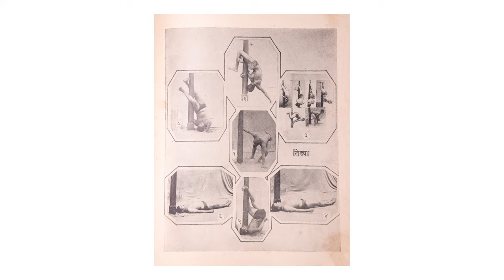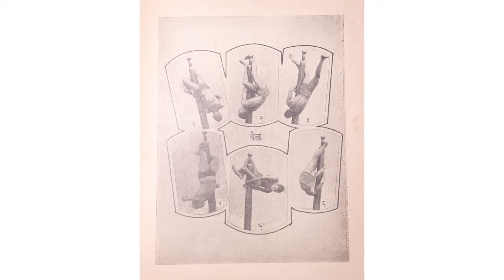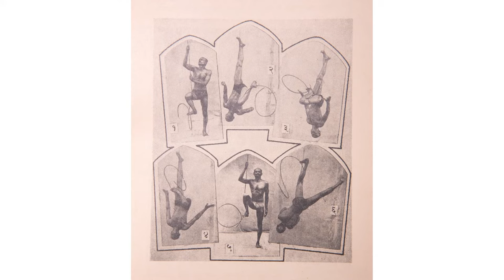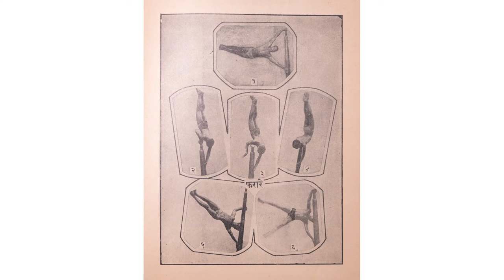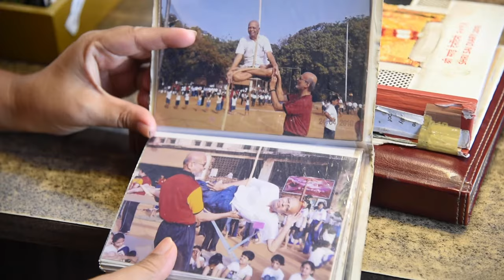Mallakhamb: Indian Traditional Sport with Huge Potential | Superyogis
You will find the presence of Mallakhamb in almost each television reality show. The performance by Mallakhamb players is always spectacular and breathtaking. Performing yoga postures or gymnastic exercises around a single wooden pole or a cane or a rope  is the skill that can be mastered only through diligent and consistent practice for  several years.

So there was a keen interest & curiosity in understanding the history of this sport and today's dynamics. This sport has its own charm and uniqueness--it carries the potential of being at the Olympics and at the same time being on all celebrated world platforms of performing art.

The first name that comes to mind when thinking of Mallakhamb is none other than Uday Deshpande sir. He has devoted his whole life towards the betterment and spread of this artistic sport. He is successful in giving this game a new identity at international level. But there are still many miles to go before it becomes an indispensable part of Indian childhood.

Deshpande sir requires all his disciples' help and support so that he can take this sport to the next level. If you have been practicing mallakhamb and you couldn't continue it due to work or education; now is the time to introduce this to your neighborhood. Uday sir is always ready to extend help. Please connect with him without any hesitation if you share his vision for this sport.